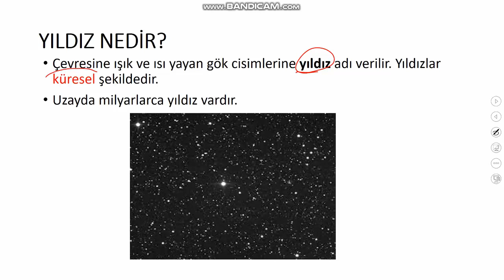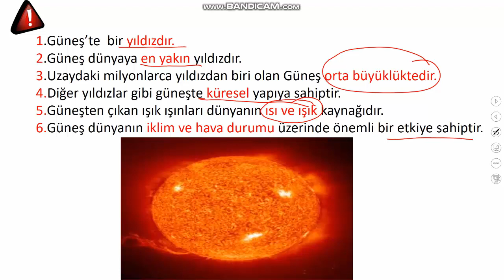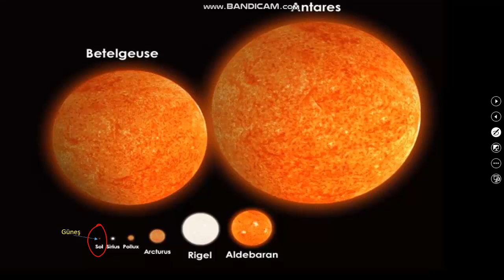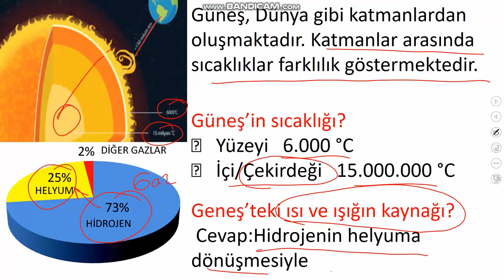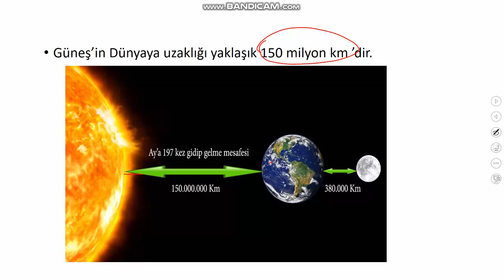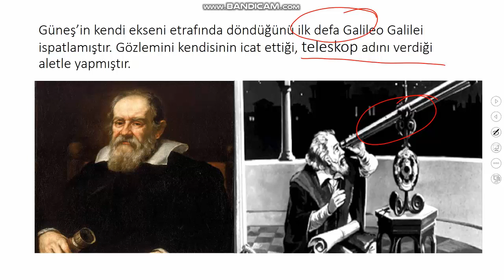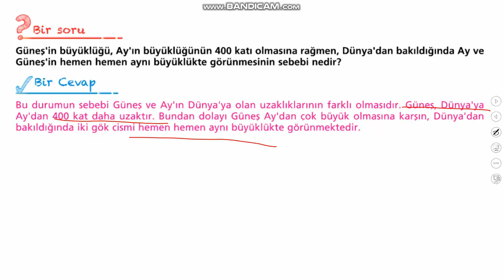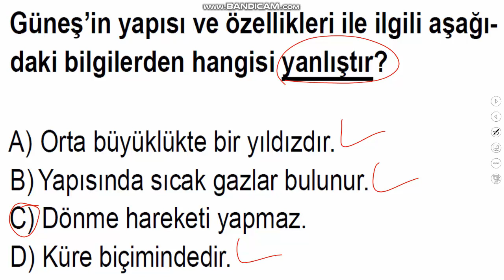5.SINIF GÜNEŞİN YAPISI VE ÖZELLİKLERİ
5. Sınıf 1. Ünite. 1.Konu anlatımı Güneşin Yapısı Ve Özellikleri. Konu anlatımını dinledikten sonra soru çözümü yapınız. Tüm konular sırasıyla paylaşılacaktır.